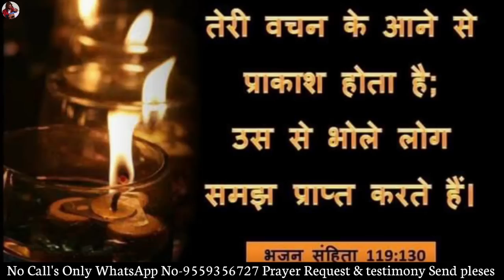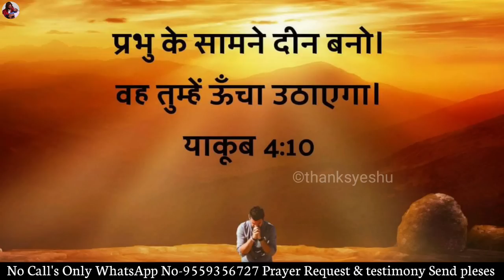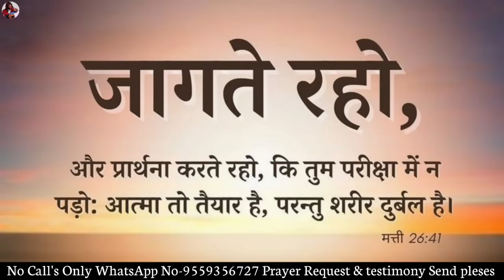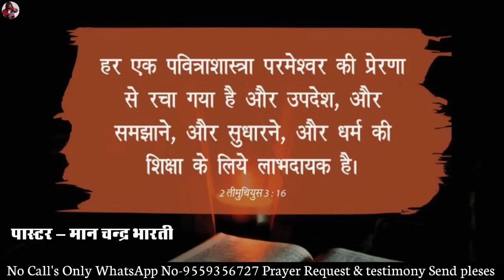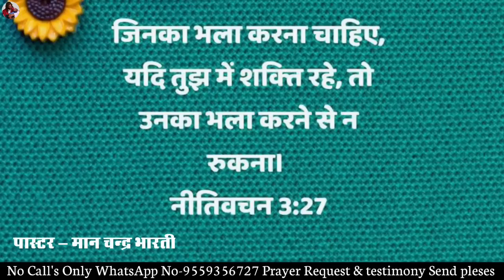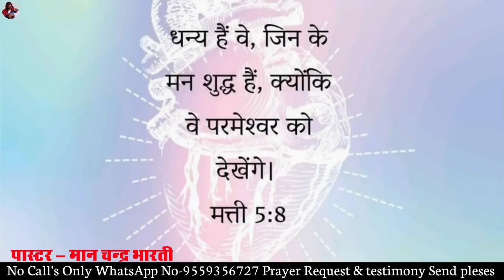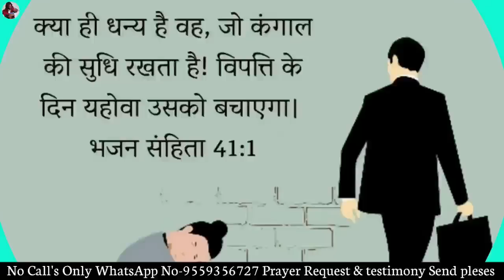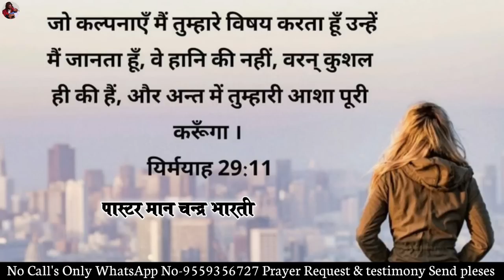MORNINIG PRAYER | आपकी प्रार्थना सुन ली गई हैँ | PASTOR MAN CHANDRA BHARTI